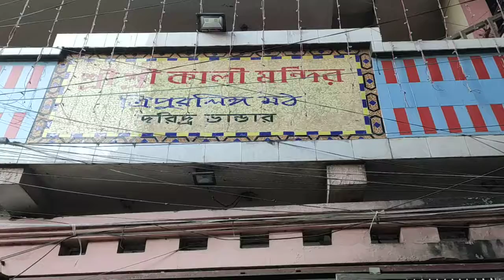City View_Ep 191_Sharodiya Durga Puja 2019_Tripur Linga Moth Doridro Vandar Puja Mandap Narayanganj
Sharodiya Durga Puja 2019 At Kali Mandir Tripur Linga Moth Doridro Vandar Puja Mandap Narayanganj